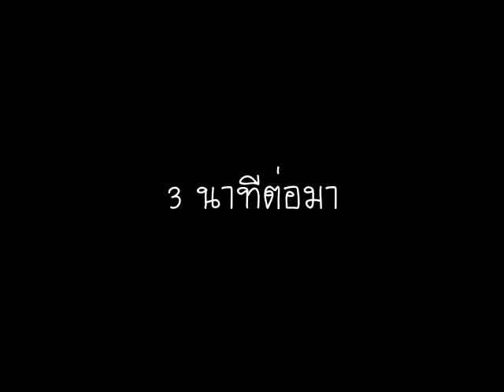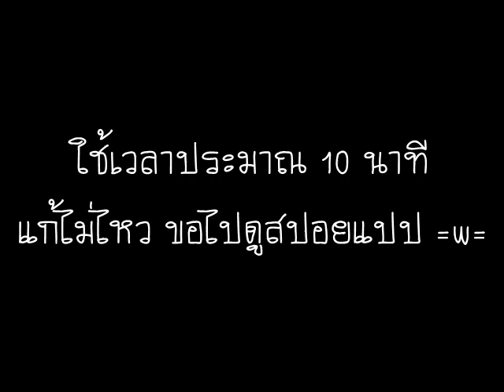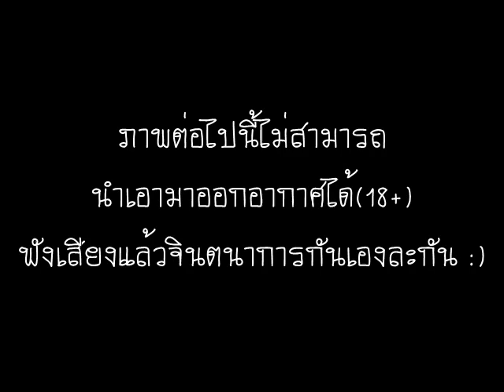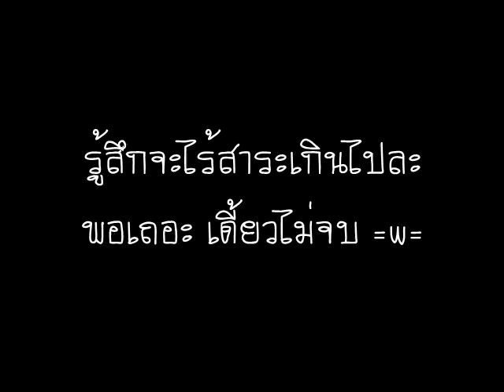White Day [A Labyrinth Named School] # 7 : สาวแว่นสุดยอด (18+)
พาร์ทนี้หื่นไป ขออภัยด้วยครัช (เสียงโมเกเก๊นี่ได้อารมณ์จริงๆ ให้ตายสิ 555)